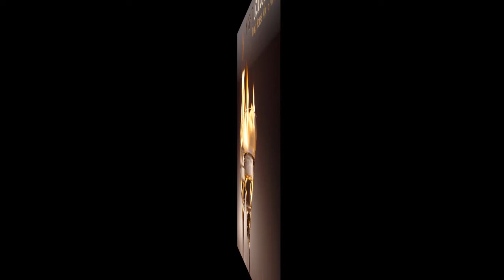Deep House-22.02.13 (Night Lounge Mix Vol. 1 by Mike Blum)